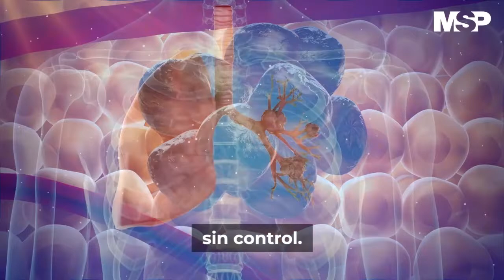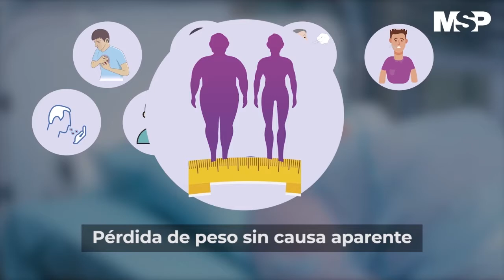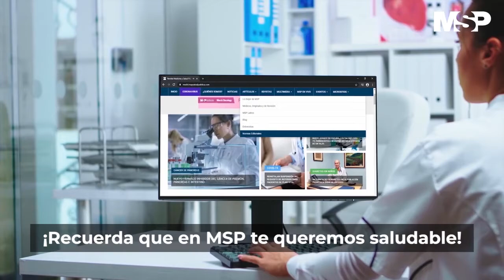Cáncer de pulmón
El cáncer de pulmón en estados iniciales podría estar más cerca de ser curable gracias a los avances científicos, asegura uno de los principales neumólogos puertorriqueños.